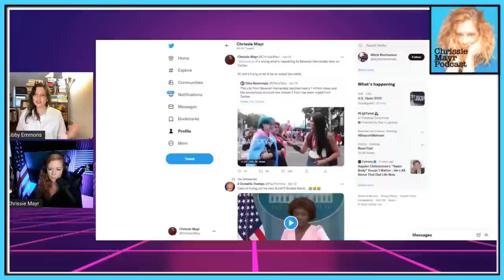Savanah Hernandez BANNED Again on Twitter! Libby Emmons & Chrissie Mayr Discuss Censorship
Libby Emmons of the Post Millenial and Chrissie Mayr talk about Savanah Hernandez unjust banning on Twitter over very fair and unbiased interviews at a Pride March.

Hernandez is a producer at The Blaze and hosts the Rapid Fire Podcast.